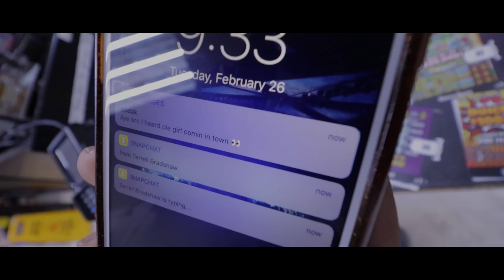J Bird - Lemonade [Official Music Video]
And MORE! Just search "lemonade j bird"
Lemonade by J Bird [Prod. DJ Forgotten]

Dir. Seth Coin

Starring Major League:
Jesse Smith, Caleb Smith, Randall Nsude, Terrell Bradshaw
Jacklyn Stone